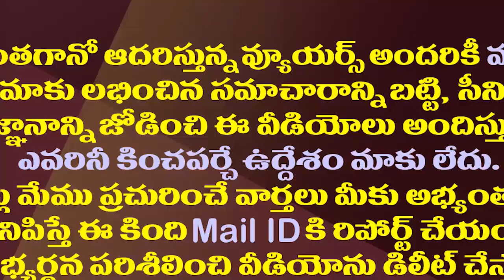రోజా బర్త్ డే వేడుకల్లో మంత్రులు కొడాలి, పేర్ని నాని ఫన్| Perni,Kodali Nani Fun In MLA Roja Birthday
రోజా బర్త్ డే వేడుకల్లో మంత్రులు కొడాలి, పేర్ని నాని ఫన్|  Perni, Kodali Nani In MLA Roja Birthday